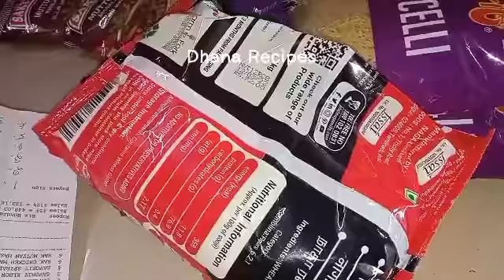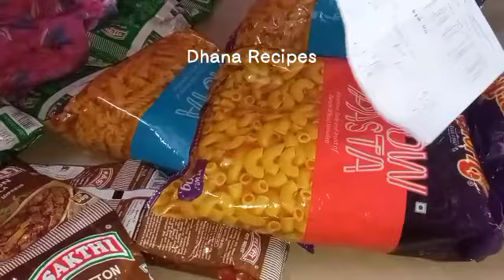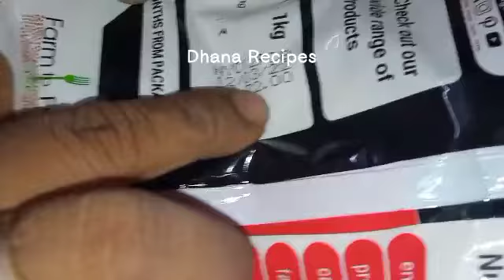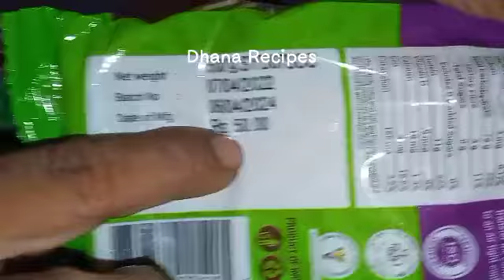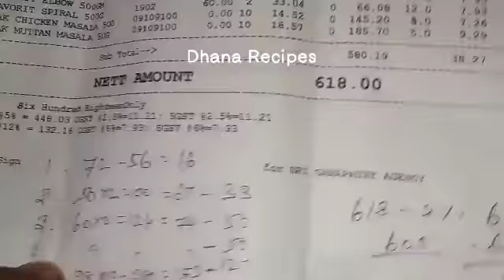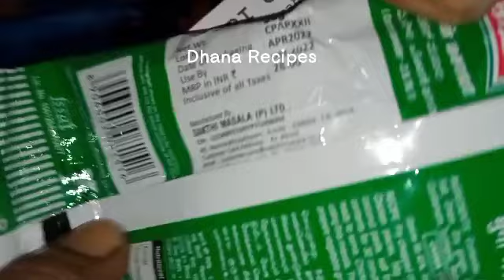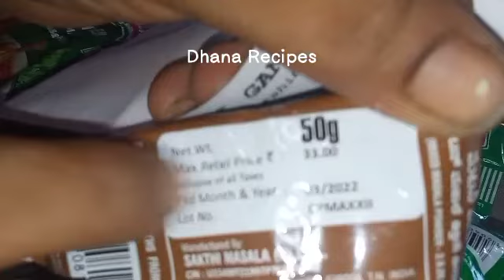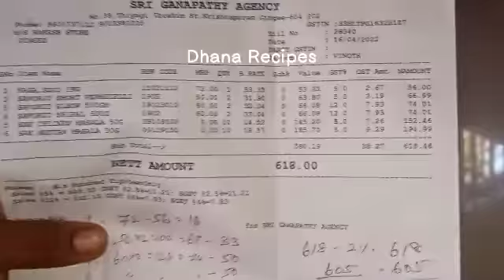மளிகைப் பொருள் எங்கு வாங்கினால் மிக மிகக் குறைவு வாங்க பார்க்கலாம்// Dhana Recipes Tamil Video, 🥰⚡